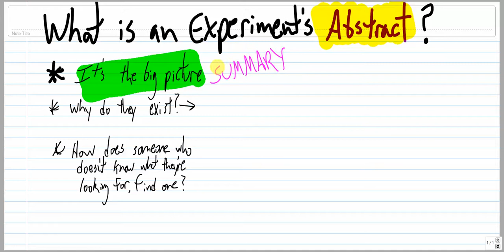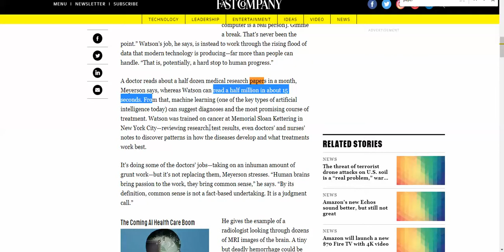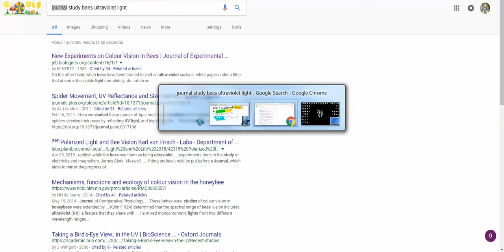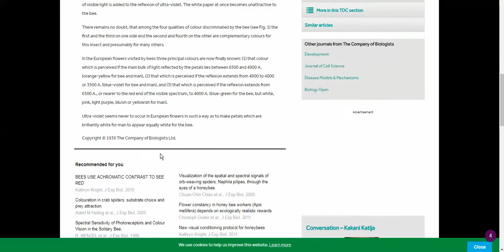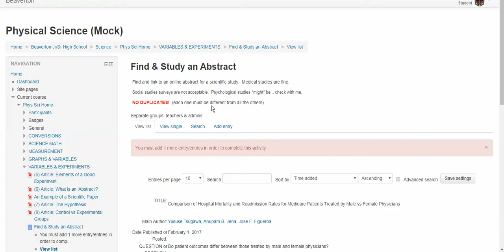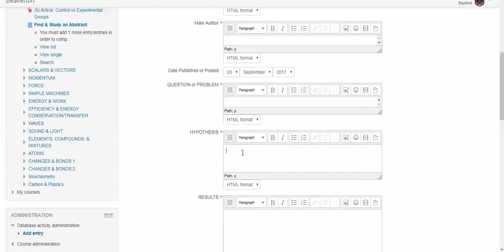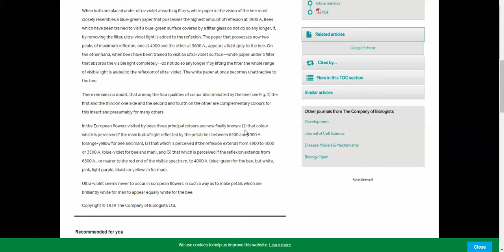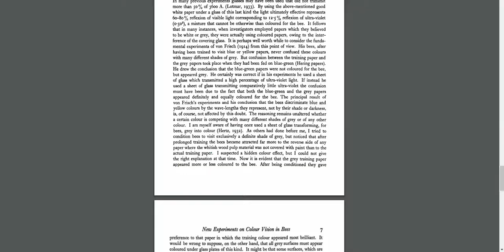find & report on a scientific abstract